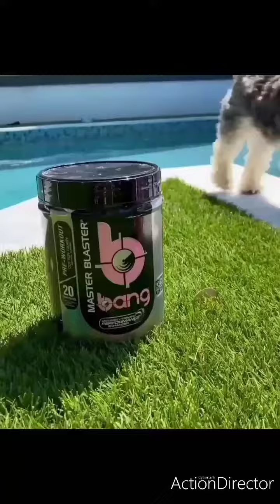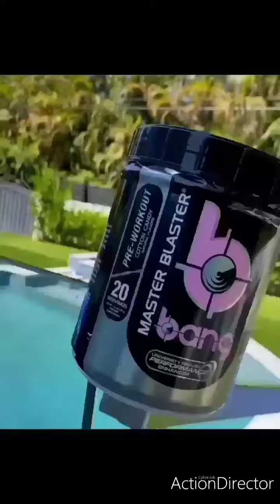1 de mayo de 2021(1)